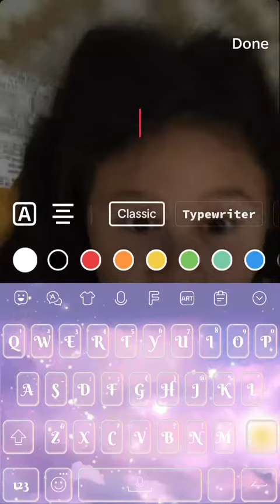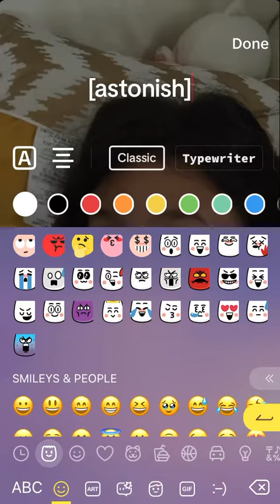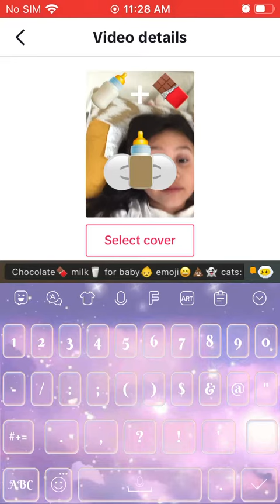Tutorial on how to make chocky milk🥴